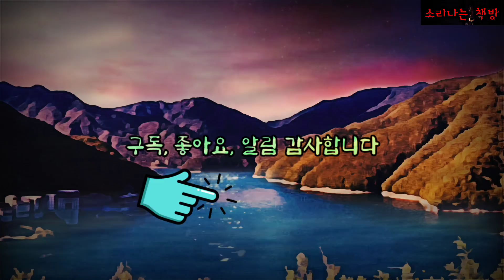사람들을 집어 삼키는 수귀, 물귀신을 사냥하는 다이버 (오디오북|자막) Horror ホラー [공포 미스테리 극장] 소리나는 책방 창작 스토리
공포 미스테리 극장 '물귀신을 사냥하는 다이버'는 아픈 과거를 겪은 다이버가 물귀신을 상대하다 겪게 되는 공포스러운 이야기입니다. 과연 강 깊은 곳에서는 어떤 섬뜩한 일이 벌어질까요?
등장인물 : 도하진, 고병두, 수아

주 3회이상, 순수 창작물을 소리, 글, 영상으로 전합니다.

글 : 배작가
목소리 : J.T & 본
영상제작 및 자막 : 스컬리